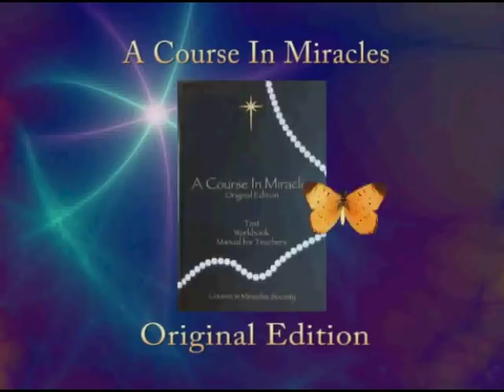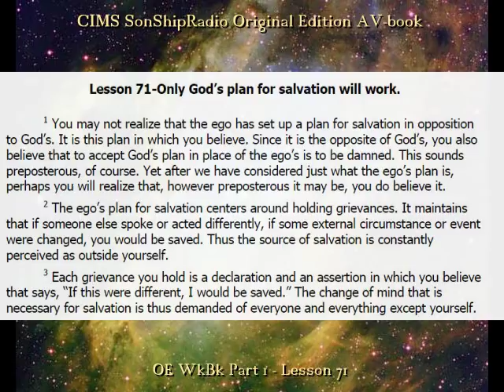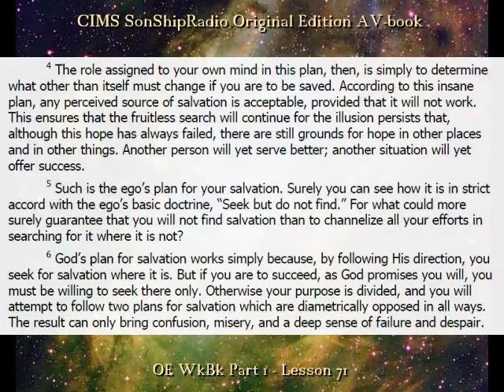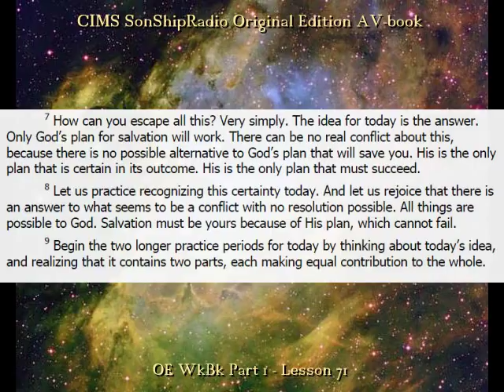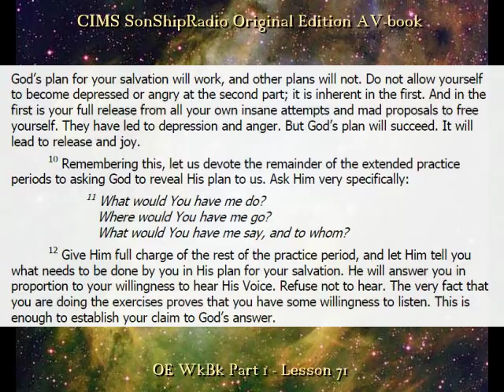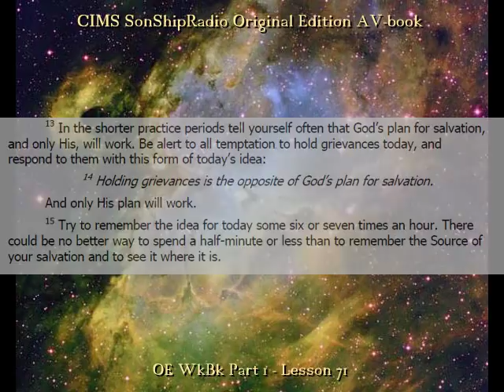OE Lesson 71 -- CIMS SonShipRadio (av)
OE Lesson 71 "Only God's Plan for salvation will work."